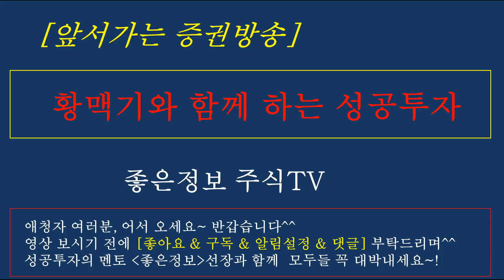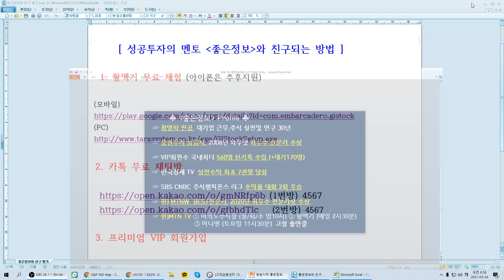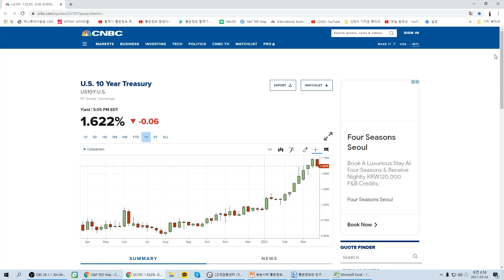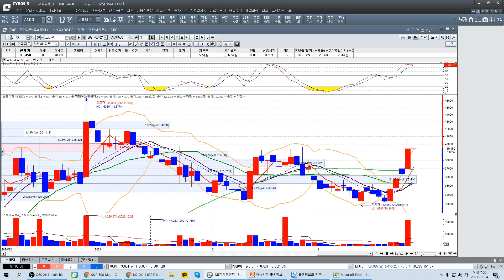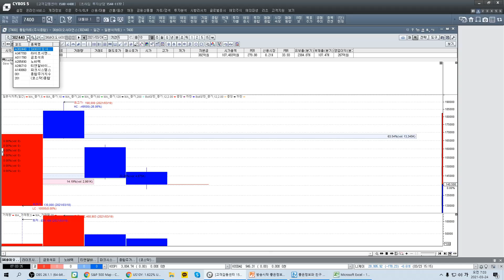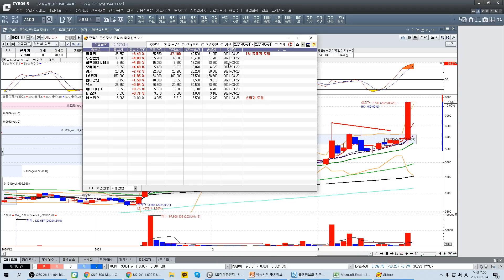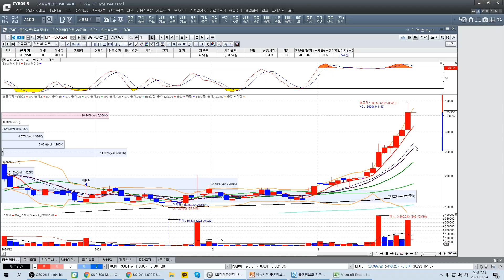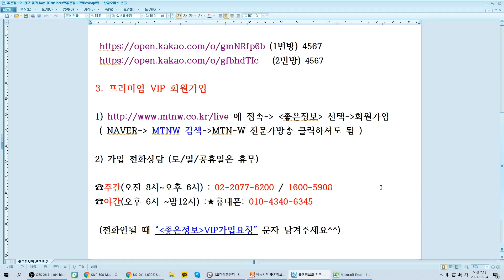[주식][ 3월 24일 증시전망] 자이언트스탭/제노코 분석/오늘 증시전망과 관심종목/뉴욕증시분석/좋은정보/황맥기 포착종목